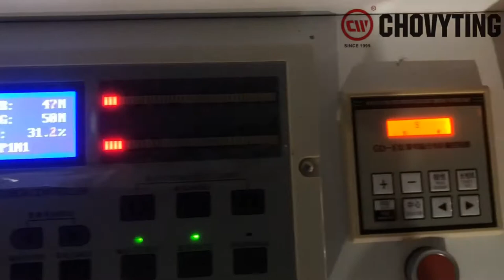Third Film Stand Up Bag With Zipper Bag Making Machine